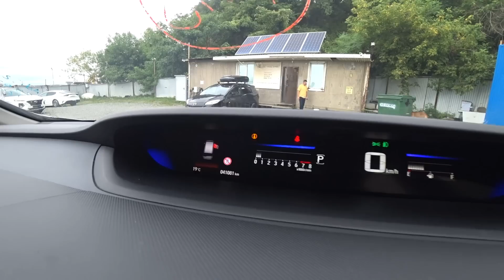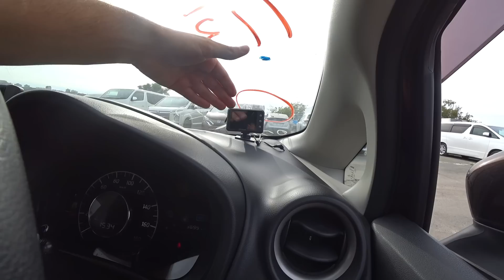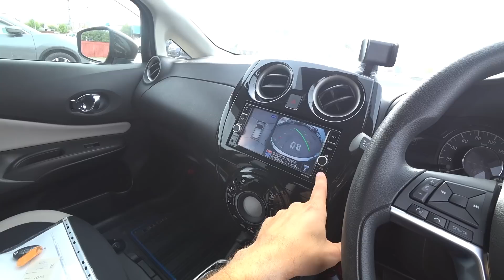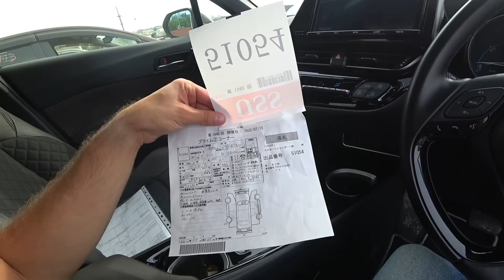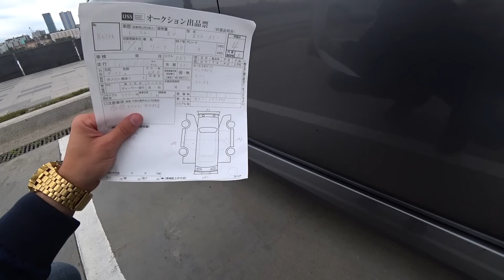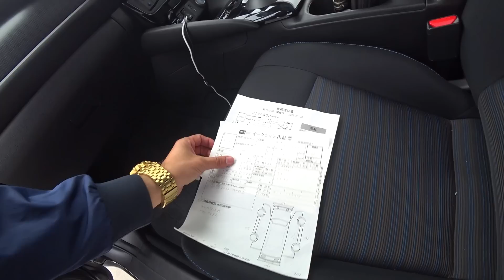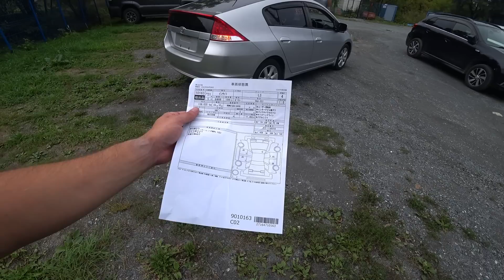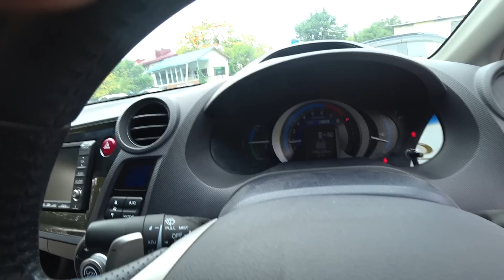Авто из Японии Toyota CH-R ‼ Honda Insight ‼ Nissan Leaf ZE1 ‼ Note epower‼ BMW 520D M ‼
В данном видео обзор клиентских автомобилей

Honda Sterpwgn Spada - 2018 год
Toyota CH-R Led Edition - 2017 год
Nissan Note epower - 2019 год
Nissan Leaf ZE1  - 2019 год
BMW 520 M Performace - 2018 год
Honda Insight LS - 2009 год

С уважением компания  BigJapan
Город Находка, Приморский край
Контактный телефон: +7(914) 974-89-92, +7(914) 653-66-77